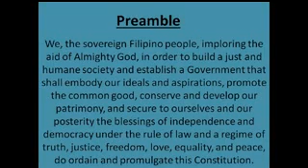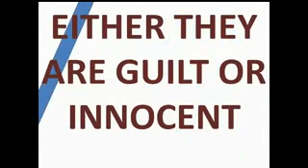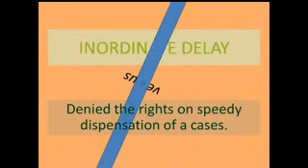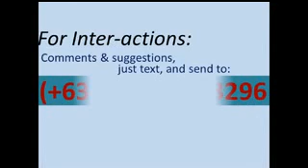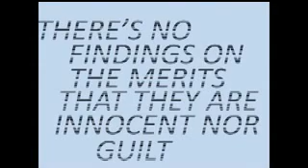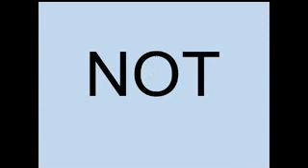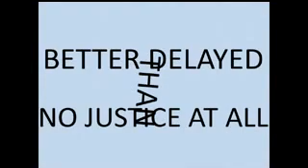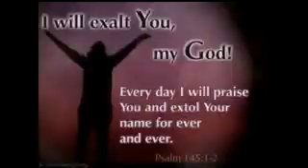Attorney Victor dela Serna: Tingog sa mga Alaot, gumikan sa tumang pagpangurakot Jan23,2016 Edtn.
L I V E RADIO PROGRAM SHOW: (Tagbilaran City,Bohol,Philippines)

Live Weekly: at 11:00am to 12:15pm: every Saturday @ dyrd
Replay. : at 12:30pm to 01:30pm: every Monday @ dytr
Aired also...: at Hot-fm 102.3 dyzt Ubay, bohol

Program Hosts: Attorney Victor dela Serna, Allan Mangmang, & Salvio Madangguit

January 23, 2016 Edtn.

Excerpt Description/Details:

Hot issues tackled was like a hot coffee, so informative to common people or taxpayers and it was highlighted on:

*the decision of Sandigan Bayan 1st Division
*the merits of the case, remains mystery as of this moment of time, dismissing the case with technicality.
-a lost for Boholano people
-justice delayed is justice denied, but it's better delayed than no justice at all.

*the case was not yet over, hence Motion for Reconsideration be filed by no less than the Ombudsman.
*if ever Sandigan Bayan will reject the MR, it will go up to Supreme Court for petition for review.
* we are asking more prayers, to All BOHOLANOS to win over this case. Beg for prayers, prayers, prayers. Amen!

Stay tune & hold your breath!

Listen attentively to the anchor's discussion led by:
#1 Bar Top-Notcher, Attorney Victor dela Serna, Allan Mangmang, & Salvio Madanguit